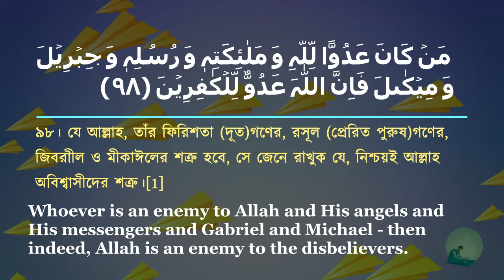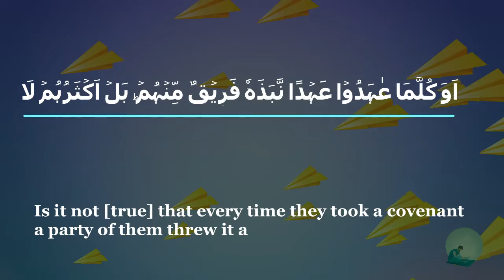02. Al-Baqarah Verse 98,99,100 Bangla & English Translation I Recited By Al Afasy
02. Al-Baqarah Verse 98,99,100 Bangla & English Translation I Recited By Al Afasy

Tafsir:
98..1] ইয়াহুদীরা বলত যে, মীকাঈল আমাদের বন্ধু। মহান আল্লাহ বললেন, এরা সবাই আমার অতীব প্রিয় বান্দা। যে এদের সাথে বা এদের কোন একজনের সাথে শত্রুতা পোষণ করবে, সে হবে আল্লাহর শত্রু। হাদীসে বর্ণিত যে, (مَنْ عَادَ لِيْ وَلِيًّا فَقَدْ بَارَزَنِيْ بِالْحَرْبِ) যে আমার কোন বন্ধুর সাথে শত্রুতা পোষণ করল, সে আসলে আমার বিরুদ্ধে যুদ্ধ ঘোষণা করল। (সহীহ বুখারী, অধ্যায়ঃ আররিক্বাক, পরিচ্ছেদঃ আত্তাওয়াযু অর্থাৎ, আল্লাহর কোন একজন অলীর সাথে দুশমনী রাখলে, তাঁর সকল অলীদের সাথে দুশমনী রাখা হবে; এমনকি তাঁর (আল্লাহর) সাথেও দুশমনী বিবেচিত হবে। এ থেকে পরিষ্কার হয়ে যায় যে, আল্লাহর অলীদের সাথে ভালবাসা পোষণ করা ও তাঁদের প্রতি ভক্তি-শ্রদ্ধা রাখা এত জরুরী এবং তাঁদের সাথে শক্রতা পোষণ করা এত বড় অন্যায় যে, মহান আল্লাহ তাঁদের বিরুদ্ধে যুদ্ধ ঘোষণা করেছেন। আল্লাহর ওলী কে? এর জন্য দ্রষ্টব্য সূরা ইউনুসের ৬২-৬৩ নং আয়াত। তবে ভালবাসা ও সম্মান প্রদর্শন করার অর্থ এটা কখনও নয় যে, মৃত্যুর পর তাঁদের কবরে গম্বুজ নির্মাণ করা হবে, বাৎসরিক উরসের নামে তাঁদের কবরে মেলার আয়োজন করা হবে, তাঁদের নামে নযর-মানত করা হবে, তাঁদের কবরকে গোসল দেওয়া হবে, তাঁদের কবরের উপর চাদর চড়ানো হবে, তাঁদেরকে প্রয়োজন পূরণকারী, বিপত্তারণ, ইষ্টানিষ্টের মালিক মনে করা হবে এবং তাঁদের কবরের সামনে হাত বেঁধে দাঁড়ানো ও চৌকাঠে সিজদা করা হবে ইত্যাদি। দুর্ভাগ্যবশতঃ আল্লাহর অলীদের ভালবাসার নামে লাত ও মানাত পূজার এই কার্যকলাপ বড়ই জাঁকজমকের সাথে চলছে। অথচ এটা ভালবাসা নয়, বরং এটা তাঁদের ইবাদত; যা শিরক ও বড় যুলুম। আল্লাহ তাআলা কবর-পূজার ফিতনা থেকে আমাদেরকে হেফাযত করুন! আমীন।

তাফসীরে আহসানুল বায়ান